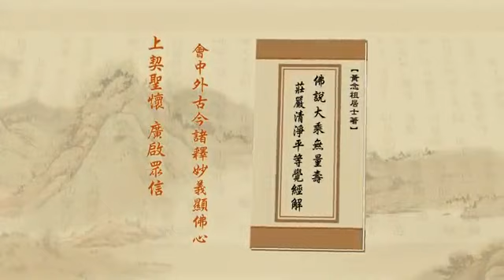淨土大經解演義21